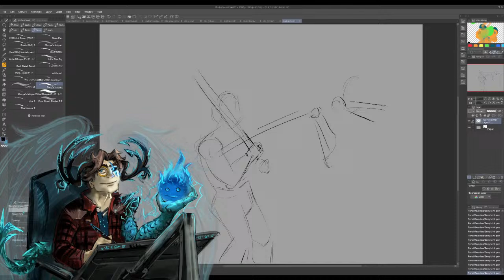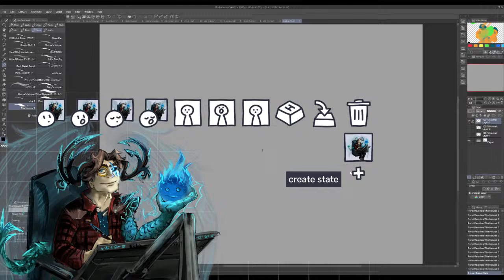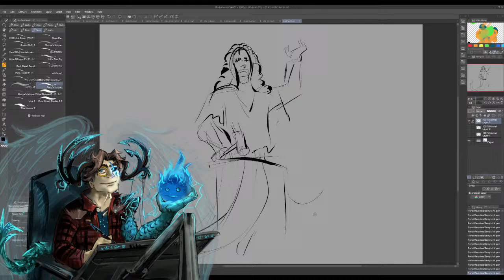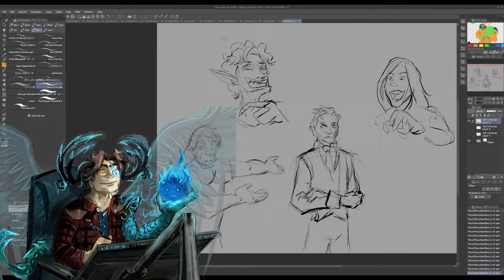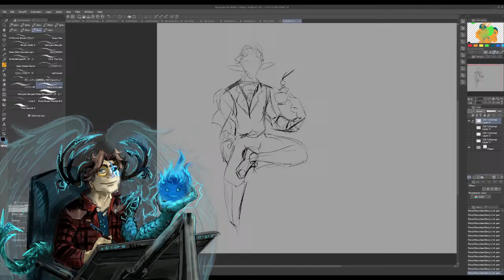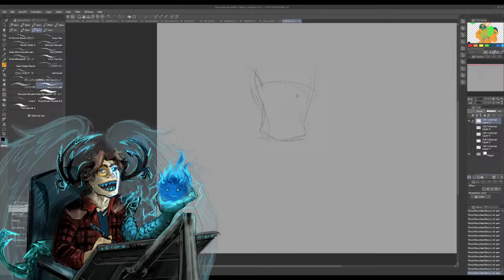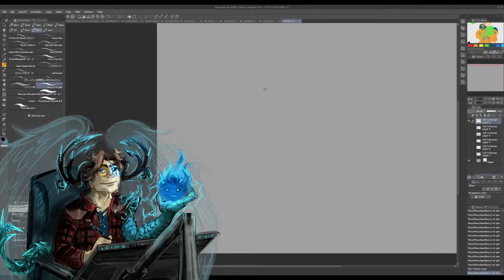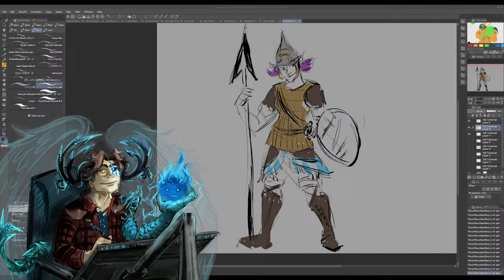Drawing random characters - Live art session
I think I'll do some random fantasy characters tonight